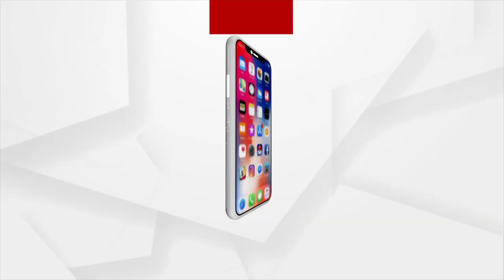Padampur By Election | ପଦମପୁରରେ ପଦ୍ମ ଫୁଟିବ,ପରିବର୍ତ୍ତନର ବିଗୁଲ ବାଜିବ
ପଦମପୁରରେ ପଦ୍ମ ଫୁଟିବ,ପରିବର୍ତ୍ତନର ବିଗୁଲ ବାଜିବ